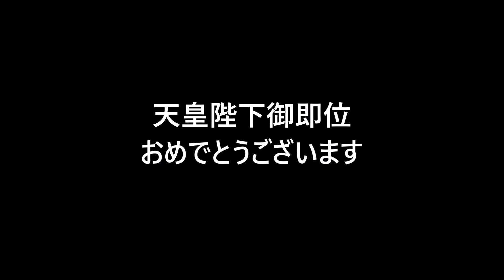即位の礼の日に 松本孝弘風君が代でお祝い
天皇陛下即位おめでとうございます！